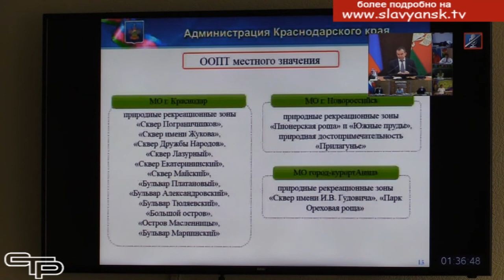О защите уникальных природных богатств края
Вот уже в течение пяти лет на Кубани активизирована работа по защите уникальных природных богатств  края. За это время площадь ценных земель, которые теперь не подлежат застройке, увеличилась более чем на 170 тысяч  гектаров. Однако предстоит сделать еще очень многое.